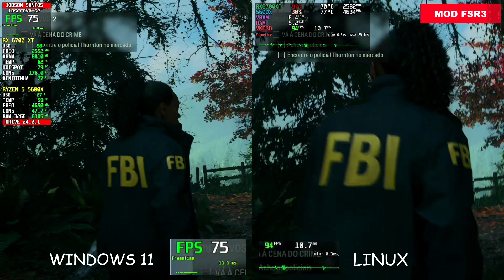Alan wake 2 - Linux VS Windows 11 | MOD FSR3 | RX6700XT | 5600X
Alan wake 2  update 1.16

Sistema operacionais:
Windows 11 - driver amd 24.2.1
Linux: Nobara 39 - Driver mesa 24.1.0 - Proton 9.1

Gravação:
Placa de captura Hagibs MS2131

00:00 - Configuração gráfica
00:16 - Windows vs linux max configs
04:08 - Windows vs linux max configs FSR3

MEU SETUP
Ryzen: 5 5600X
RAM: 32GB Asgard
PLACA MÃE: A520M aorus elite
SSD M2: 1tb XPG gammix s11 pro
PLACA DE VIDEO: RX6700XT XFX SPEEDSTER QICK 319
MONITOR: AOC HERO 24 144Hz IPS